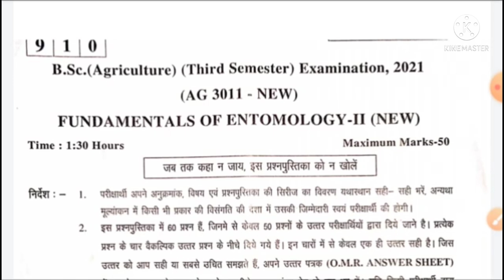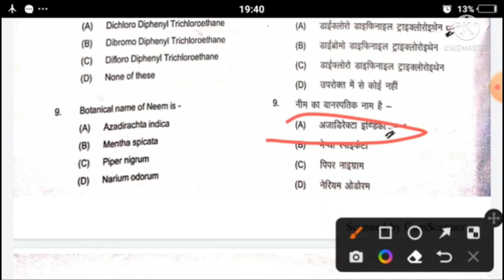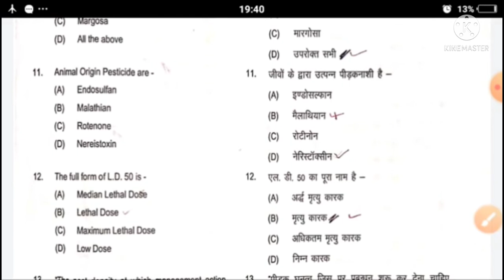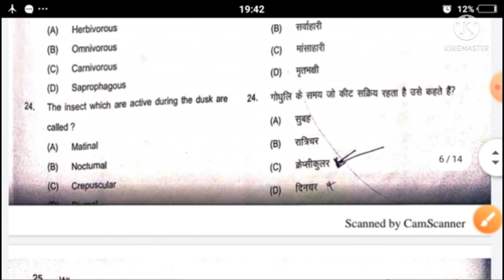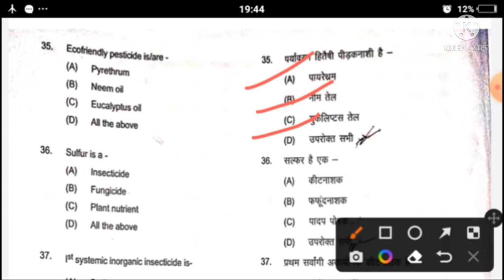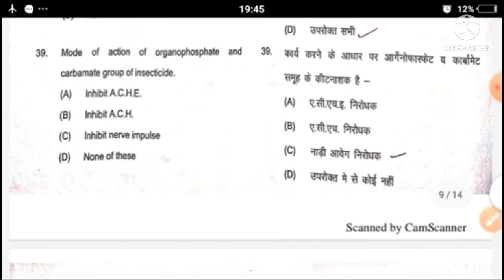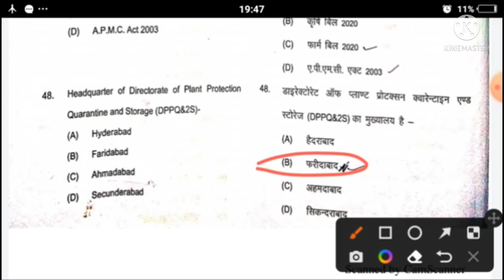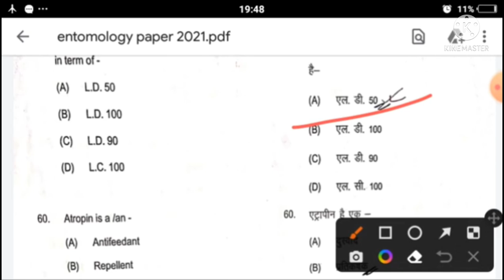fundamentals of entomology paper 2021//bsc ag 3rd semester fundamentals of entomology paper solution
fundamentals of entomology 3rd semester
fundamentals of entomology paper 2021
fundamentals of entomology paper solution 2021
questions//bsc ag 3rd semester fundamentals of entomology que..
entomology
fundamentals of entomology
fundamentals of entomology objective questions
entomology objective questions
entomology paper 2021
entomology objective questions in hindi
bsc agriculture erd semester entomology objective questions
bsc agriculture 3rd semester fundamentals of entomology objective questions
BSc agriculture 3rd semester fundamentals of entomology paper 2021
dairy science objective questions//BSc agriculture 3rd semester dairy science objective questions Q

डेरी)deri science objective question// BSc AG 3rd semester dairy science objective questions

bsc ag 3rd semester dairy science solved paper
bsc ag 3rd semester dairy science solved paper 2021
dairy science paper
bsc ag 3rd semester dairy science paper
bsc ag 3rd semester dairy science paper solution 2021
dairy science paper solution 2021
dairy science
dairy science objective questions
agricultural finance and cooperation objective questions MCQ
agricultural finance objective questions
bsc agriculture third semester objective questions
objective question agriculture finance and cooperation
agricultural microbiology
agricultural finance paper
agricultural finance objective questions paper 2021
BSc agriculture third semester agriculture fainance and carporation paper solution

taligram channel link 👇👇👇👇👇👇👇👇👇👇👇👇👇
UPG education 📚📚📚
Hello friends is channel..

सभी साथियों हमारे इस टेलीग्राम ग्रुप से जुड़ जाएं वहां पर आपको सभी नोट्स और विडियो मिल जाएंगे वहां डाल दिया करूंगा जो भी लिंक होंगी उसे और जो भी 📚 PDF📚 और अपने दोस्तों को भी इसका लिंक शेयर कर दीजिएगा वह भी ग्रुप से जुड़ जाएं जो भी बीएससी एग्रीकल्चर किसी भी सेमेस्टर की तैयारी कर रहे हैं या फिर बीएससी एग्रीकल्चर की तैयारी करना चाहते हैं धन्यवाद 🙏🙏🙏
BSc agriculture 3rd semester objective questions
bsc agriculture third semester question
crop production and technology kharif crop
environmental studies and disaster management bsc agriculture 3rd semester question paper

principle of integrated pest and disease management BSc AG 3rd semester paper solution 2021
principle of integrated disease management bsc 3rd semester

bsc agriculture exam date 2022//csjm university kanpur new exam scheme 2022//University exam 2022
kanpur University exam date 2022
kanpur University new exam date 2022
crop production and technology 1 (kharif crop) BSc AG 3rd semester question paper solution